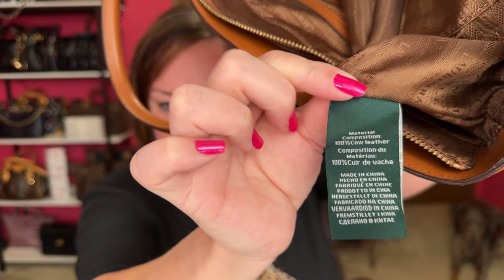RALPH LAUREN BAG $17 Thrift Find | AKBBags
A brand I have never really looked into before now. Beautiful leather bag thrifted 2 times! I love this bag and all the amazing features. Let me know what you think or have you owned this brand of bag before down in the comments.

Next Fashion's Purse Chains On Louis Vuitton Bags and More! AKBBags